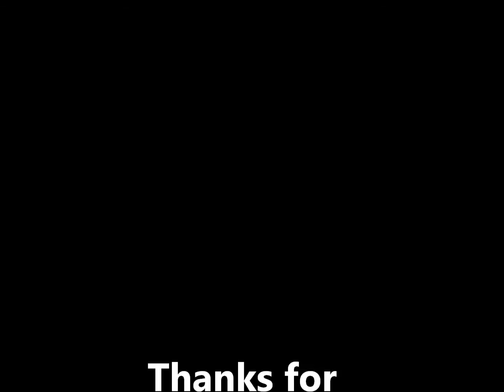Eating Tarantulas in Cambodia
We ate Tarantulas! :P